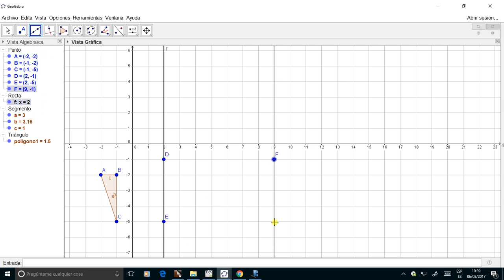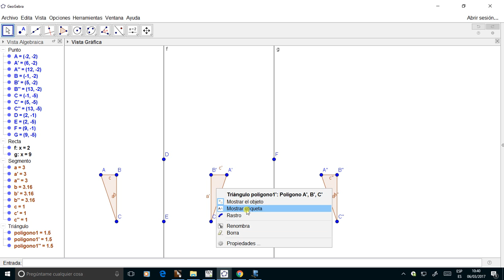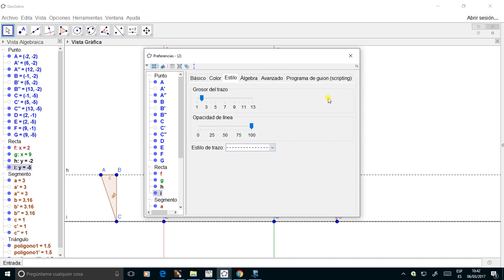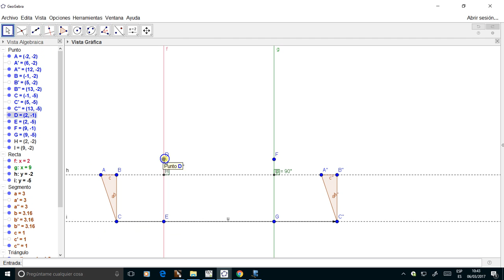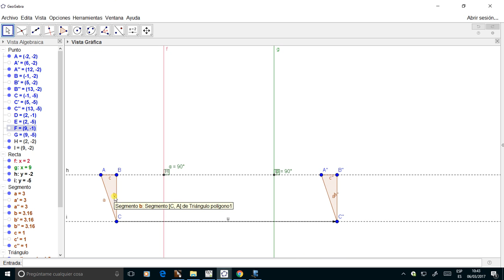Composición de simetrías axiales de ejes paralelos ( 3.º ESO )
En este vídeo se muestra el resultado de una composición de dos simetrías axiales de ejes paralelos, que es una traslación en la dirección perpendicular a dichos ejes